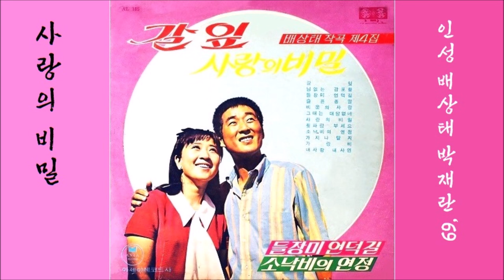사랑의 비밀 1969 박재란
K-pop 박재란 1969 사랑의 비밀, 인 성 작사, 배상태 작곡
👌 가사

한마디
말도없이 눈물 몰래 흘리고
검은머리 검은 눈동자 깃들인 사랑의 비밀
한마디 말없이 떠나간 그대 언제나 오려나 날이 갈수록
애련한 내 사랑아 언제 오려나 오려나

음

한마디
말없이 떠나간 그대
언제나 오려나 날이 갈수록
애련한 내사랑아 언제 오려나
오려나

👍 앨범

이 노래는, 배상태 작곡 제4집 [ 갈잎／사랑의 비밀 ] [ 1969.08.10 아세아 레코드 AL-185 ]에 실려 있는 노래입니다.

1.갈잎 (위키리)
2.님없는 감포항 (위키리)
3.들장미 언덕길 (신숙자)
4.슬픈 종말 (위키리)
5.비운의 사랑 (위키리)
6.그대는 대답없네 (신숙자)

1.사랑의 비밀 (박재란)
2.휫파람 부세요 (박재란)
3.소낙비의 연정 (정열)
4.가지나 말지 (박재란)
5.가랑비 (박재란)
6.내사랑 내사연 (정열)